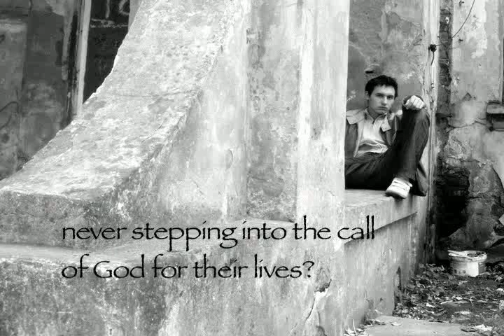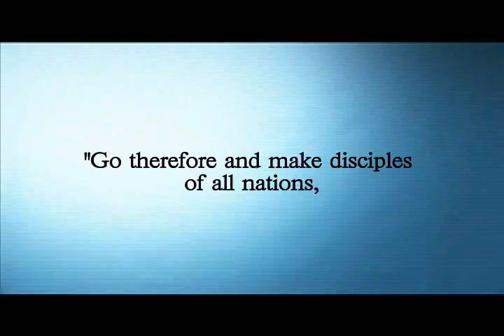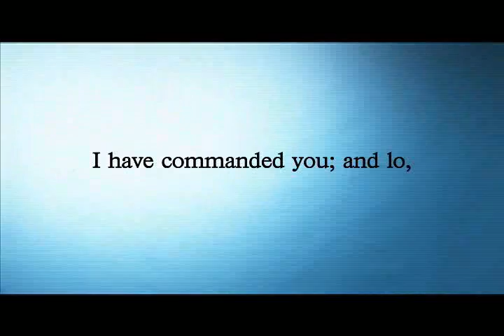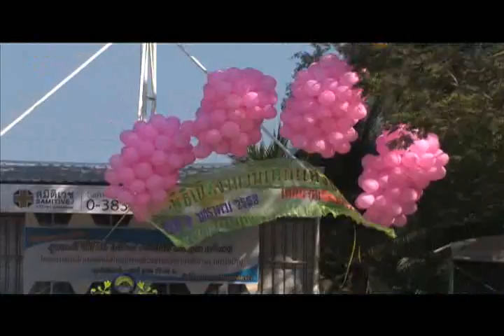CONTINUUM TV: Men in Motion 1/3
Hearing God requires us living in obedience to the principles of God's Word and the Great Commission mandate.  Once we line ourselves up with these, we are able to hear God's specific plan for us as individuals.